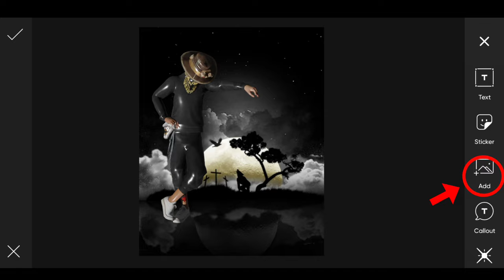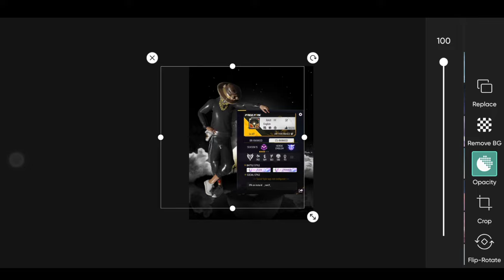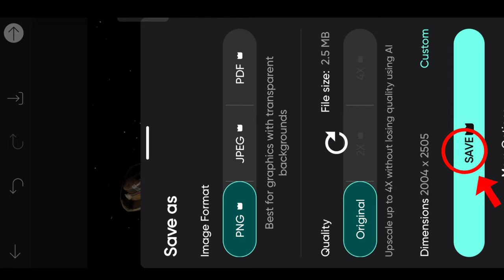free fire photo editing| free fire profile pic editing tutorial| GARENA FREE FIRE 🔥🔥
how to edit free fire pic
how to edit pic
how to edit free fire logo